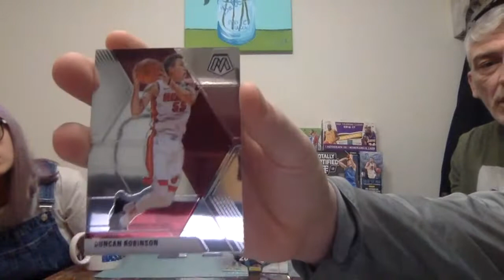Giveaways and Contest winners NC 4 Live At The Kitchen Table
Come join us at our kitchen table as we open a 2019-20 Panini Mosaic Mega Box.